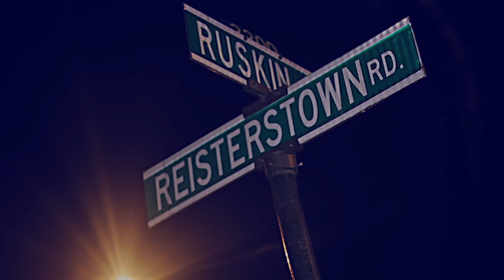Cartel 5th Feat. Lor Dee - Preach Freestyle | Shot By @_JamesJones_